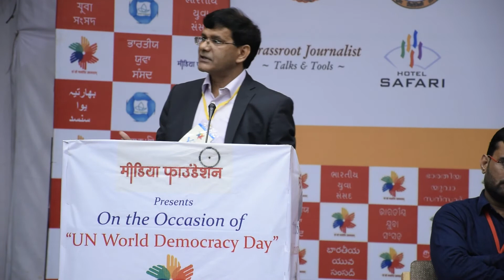Prof. Raj Singh, VC- Rayat Behra University, Mohali at Indian Youth Parliament